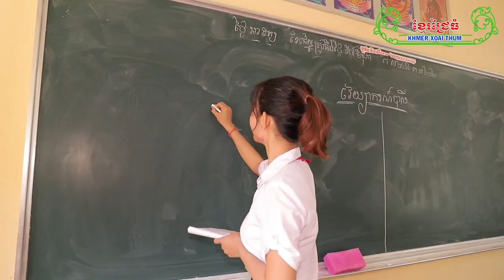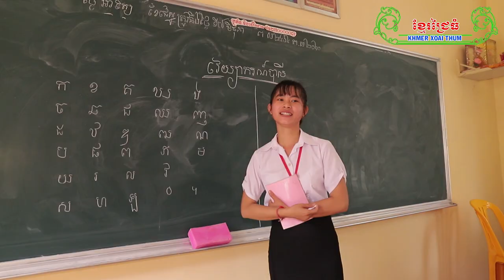អ្នកគ្រូខេត្តខ្ញុំ - ច្រៀងដោយ ធូណា / Khmer Xoai Thum.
បទចំរៀងអ្នកគ្រូខេត្តខ្ញុំ ច្រៀងដោយប្អូន ធូណា - សរសេរគ្រូព្រះចៅអធិការវត្តស្វាយសៀមចាស់ ៕